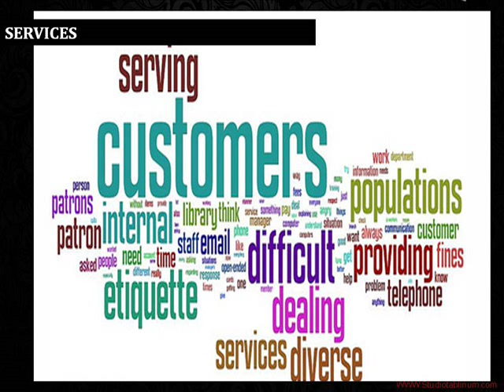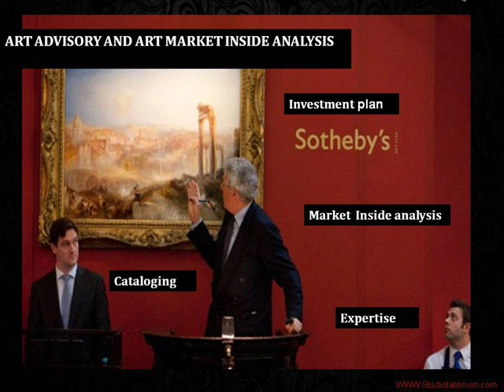STUDIOTABLINUM: A CREATIVE PROJECT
Studio Tablinum born from a synergy of curators, art historians and literary critics.
It is a real laboratory of ideas which arise from innovative projects that have the common denominator  in cultural diffusion